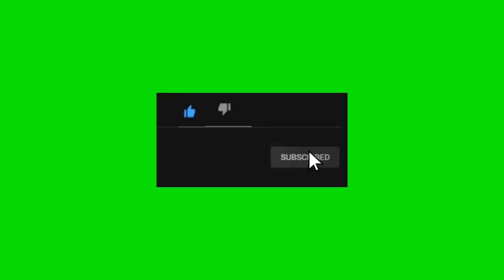Montage gameplay #3 | PUBGM | Road To 200 Subs Again 18+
I hope u like my content.
Please keep supporting like this.
I need ur love 💓 and support 🙏.

Song name : NEFFEX- Fight Back